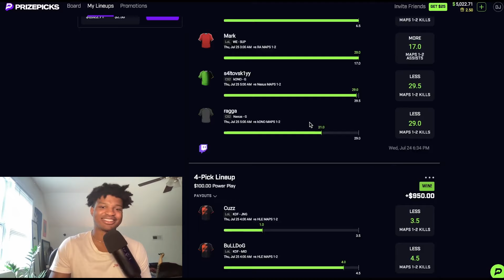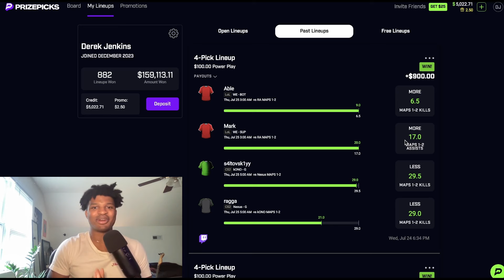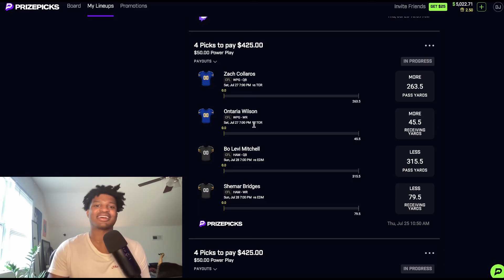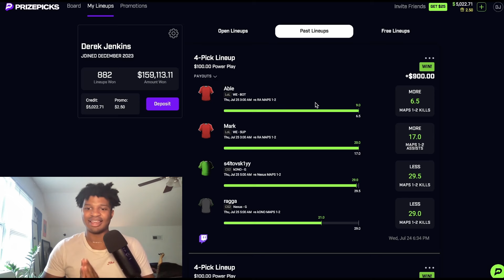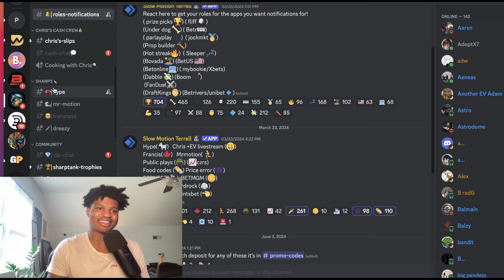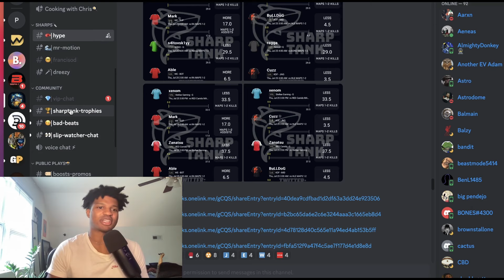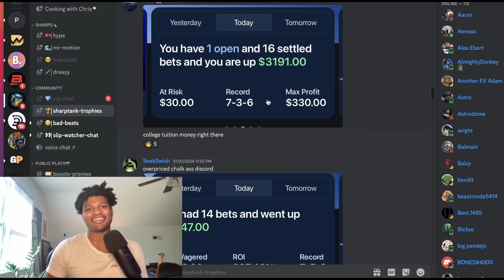(+$2K PROFIT!!!🔥) 7/26/14 CFL/E-SPORTS Player Props - PrizePicks, DFS Free Picks, Strategy, & Advice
Discord username: @derekbets

In this video, I discuss profitable +EV CFL/Soccer/Golf sports betting picks for PrizePicks, Sleeper, and/or Chalkboard DFS for July 26th, 2024.